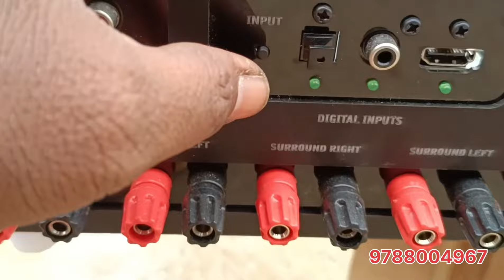5.1 DOLBY ENABLED AMPLIFIER